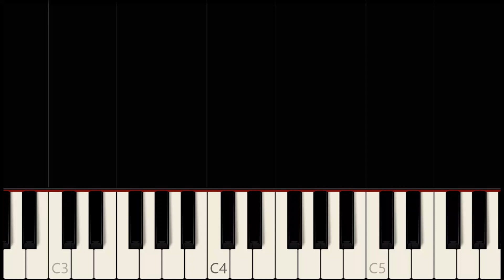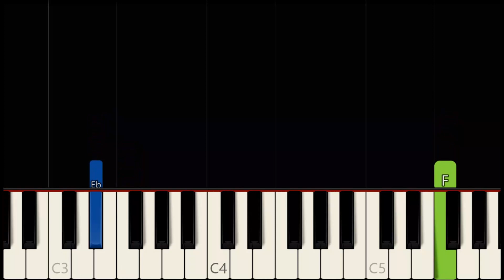CAN'T SMILE WITHOUT YOU [ HD ] - BARRY MANILOW | EASY PIANO